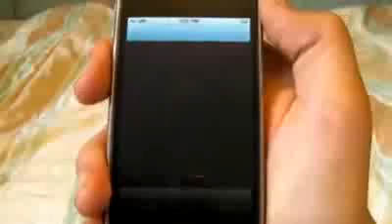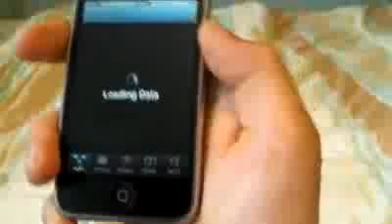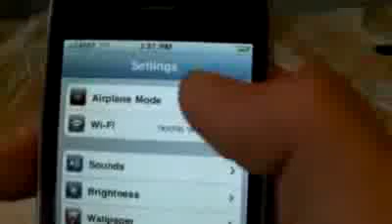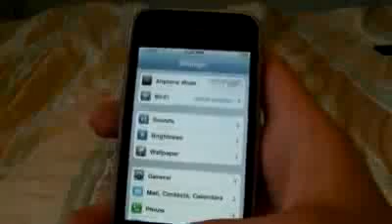How To Unlock iPhone 4-3G-3Gs 4.0 Or 4.0.1 Baseband Update 10 November !!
Extra keywords related to this Video:

how to unlock iphone 3gs 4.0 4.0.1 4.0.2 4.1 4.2 with ultrasn0w 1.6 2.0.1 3g 2g 1g 5.12.01 baseband 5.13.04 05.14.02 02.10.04 modern firmware 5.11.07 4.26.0 bootloader 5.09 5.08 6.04 iphone4 jailbreak limera1n ios4 iO official redsn0w tmobile 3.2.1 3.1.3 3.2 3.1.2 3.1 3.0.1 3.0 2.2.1 ipad wifi hd 4t generation gen 0.9.5 windows phonevista xp downgrade mac howto fast easy PwnageTool apple ipod touch mc mode itouch 1st 2nd 3rd dfu recovery ipa ipsw spirit hacktivate cydia carrier

Good luck!